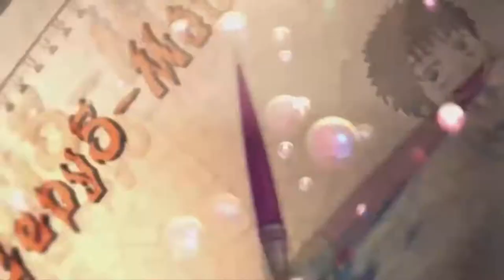Recopilación de Retratos entregados en la Ficzone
Buenas a todos, mis queridisimos amigos, aquí estamos un día mas en esta sección con nuestro video retrato de hoy.

Este es un video recopilarorio de todos los retratos que hice para entregar el la Ficzone de Granada del mes de abril, espero que les guste.

-Entra en mi cuenta de Patreon para ver como trabajo y mis metas, y si quieres formar parte de mis proyectos, puedes apoyarme para que pueda seguir con mas de mis obras